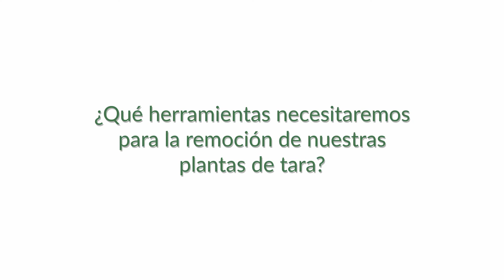Cuidando mi tara (video en quechua): Remoción y fertilización de la tara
Tema 7: La remoción y la fertilización orgánica de la tara. En este video compartiremos como realizar la remoción de la tierra para la oxigenación del suelo, ayudando a que el agua de riego llegue a las raíces de la planta. Primer se debe realizar la zanja alrededor de la planta de tara, segundo paso deshierbes para evitar la competencia de nutrientes, incorporación de la materia orgánica y tapado de la zanja. Finalmente, se riega de manera suficiente a la capacidad del campo. Las plantas de tara deben fertilizarse al menos dos veces al año. Herramientas: picota, talacho o azadón y un flexómetro.
“Cuidando mi tara” es una serie realizada en el marco del proyecto PROMAVI, una iniciativa llevada a cabo por SOCODEVI y Santé Monde (CCISD) con el apoyo financiero del Gobierno de Canadá.